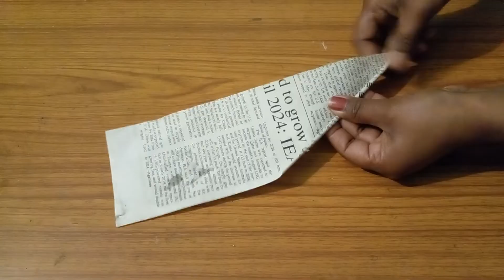quick & easy heart flower design// paper craft wallhanging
quick and easy heart flower design//paper craft wallhanging